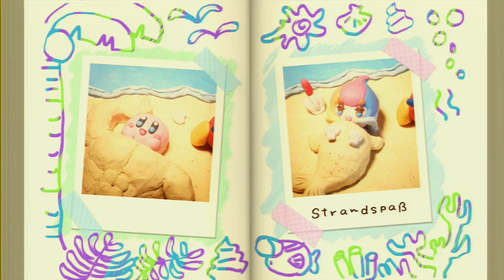Lets Play Kirby und der Regenbogen-Pinsel_Teil 27_Elines Tagebuch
Eline hat scheinbar während des ganzen Abenteuers lang Tagebuch geführt! Dieses Tagebuch ist gefühlt mit vielen knuddeligen Zeichnungen!

In diesem Part geschaffte Herausforderungen:
Herausforderung 33-34, 39